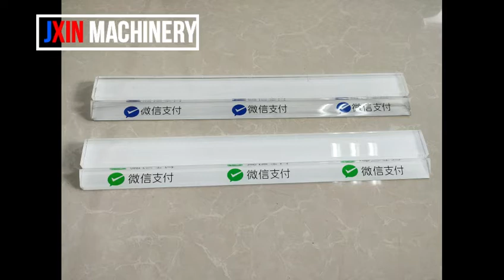Semi Automatic Servo Screen Printing Machine with 4-station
In this video ,we would like to show you a Semi-automatic screen printing machine with conveyor belt drying oven.
Features:
fixture and vacuum for accurate positioning, manual feeding and unloading, automatic screen printing, can ben equipped with a roller device for pre-process,and the printing speed is adjustable ,simple operation and easy printing.

If you are interested,do not hesitate to let us know.
Skype:kathy2009991